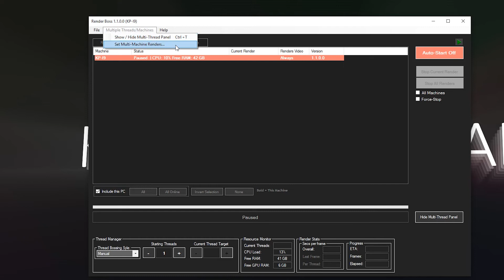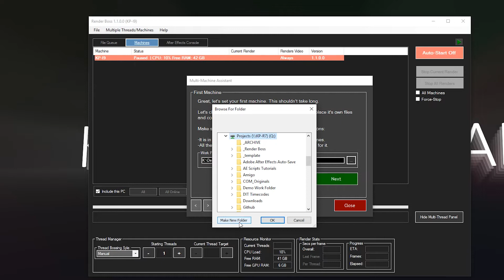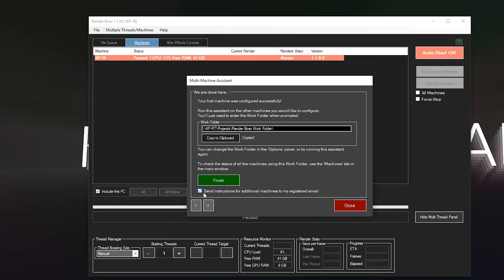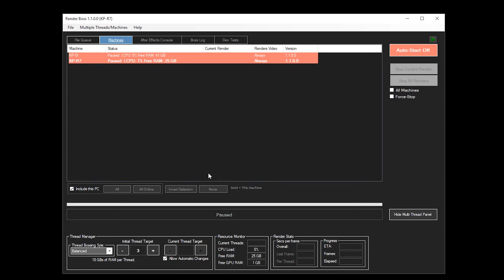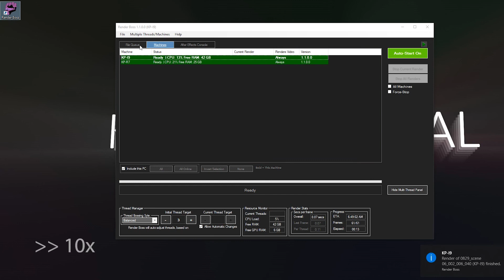How to create an After Effects Render farm (the easy way)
I think this is the easiest way to create a render farm for After Effects (which is the point of Render Boss anyway)

Subjects
0:17 - Setup
3:32 - Rendering